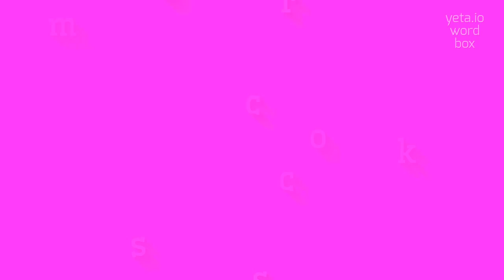How to say "hamrockscors"! (High Quality Voices)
Watch in this video how to say and pronounce "hamrockscors"!